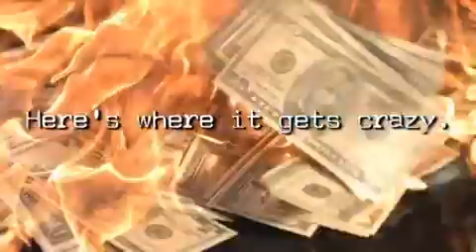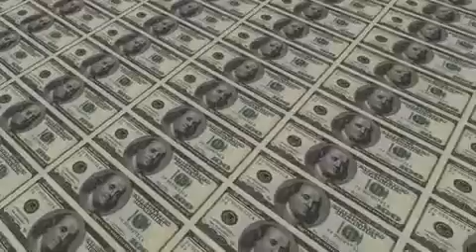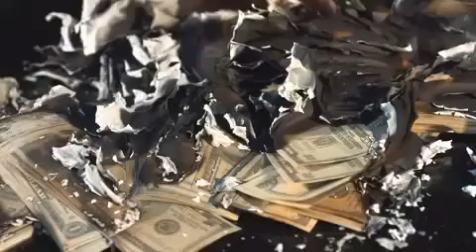Stuff They Don't Want You to Know Hyperinflation YouTube